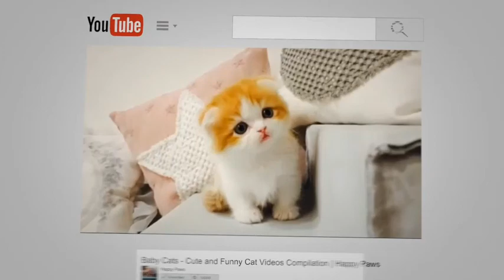Cute Funny Baby Animals Compilation #25 Dog and Cat funny moment September 2020